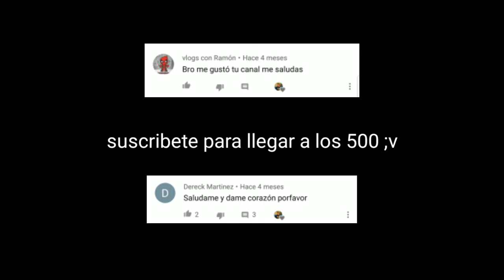Asphalt9 primera victoria en multijugador